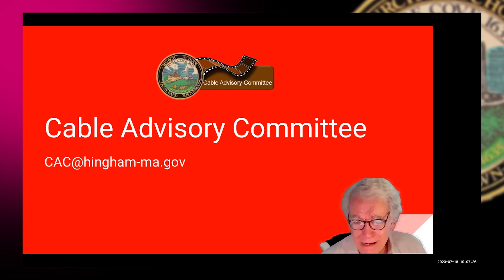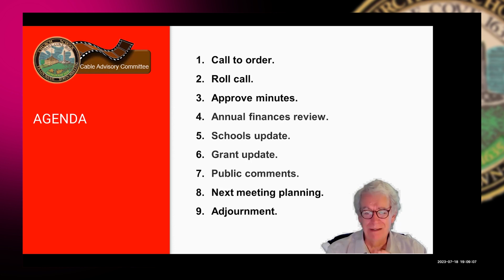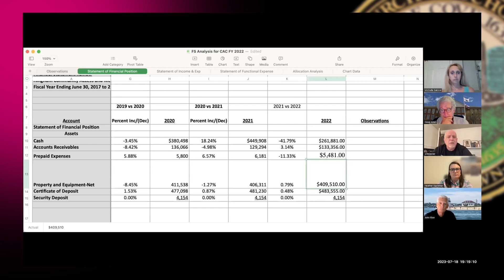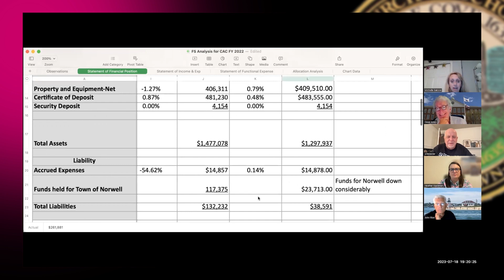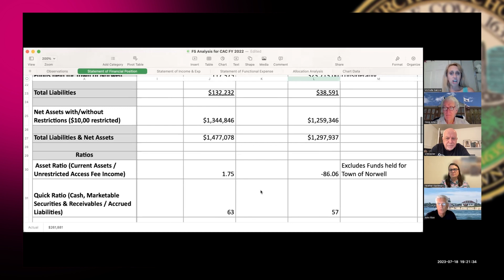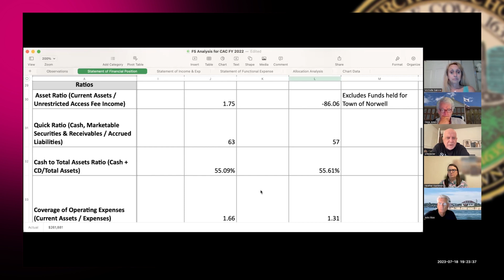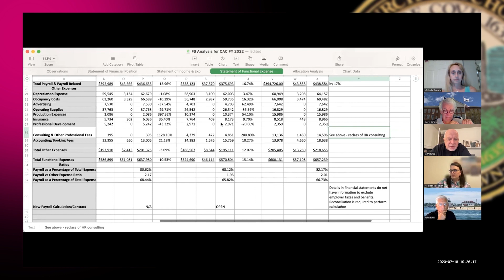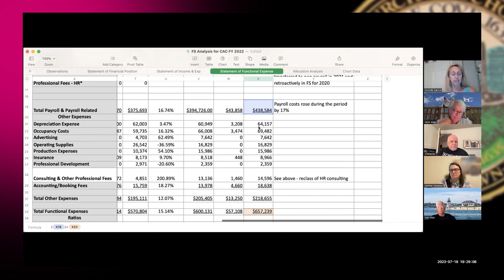Hingham Cable Advisory Committee 7/18/2023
For more Click below for a list of the Hingham Cable Advisory Committee's agendas: